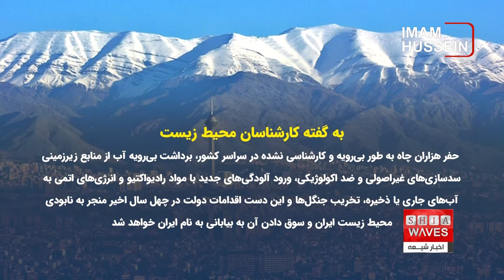پایان سومین خشکسالی پیاپی ایران ، و انتظار ۴ ساله شدن آن بر اساس پیش بینی ها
حیدر مجید گزارش می دهد👉👉

گفتگوی اخبار شیعه با امید فراغت, روزنامه‌نگار از تهران 👉🔸
سال آبی ۱۴۰۱ - ۱۴۰۲ در ایران ، در حالی به پایان رسید که بارندگی ۱۴.۳ درصد کمتر از متوسط بلند مدت بود و این سال لقب سومین خشکسالی پیاپی ایران را به خود اختصاص داد.
حال مدیرعامل «آبفای» کشور گفته که در حال گذراندن چهارمین سال پیاپی خشکسالی در کشور هستیم.

پیامدهای ناشی از تغییر اقلیم، به ویژه در اثر افزایش گازهای گلخانه ای، طیّ سال‌های اخیر مشکلات زیادی را همراه داشته که به صورت مستقیم یا غیرمستقیم بخش‌های مختلف دنیا را تحت تأثیر قرار داده است.

یکی از مهمترین پیامدها ، افزایش وقوع بلایای جوّی-اقلیمی نظیر سیل، خشکسالی، چرخندهای حارّه‌ای، بالا آمدن سطح آب دریا، توفان ، گرد و غبار و نظایر آن است، که شایع‌ترین آنها در ایران ، وقوع سیل و خشکسالی است.
با توجه به موقعیّت جغرافیایی ایران ، خشکسالی یکی از مهمترین و شایع ترین بلایای جوی-اقلیمی است که این کشور را متأثر می سازد.
بررسی میزان بارندگی‌ها در ایران طی یک بازه زمانی ۱۰ ساله نشانگر این است که ایران بارندگی‌های مورد نیاز خود را دریافت نکرده و در شرایط خشکسالی بوده است.
طی چند سال گذشته اکثر مناطق ایران سهم بارشی خود را دریافت نکرده‌اند و آثار کم‌بارشی‌ها و کمبودها در طبیعت باقی مانده است ، چرا که بارش‌هایی که ایران در گذشته دریافت می‌کرد، وارد طبیعت شده ، و چرخه آب تجدیدپذیر را ایجاد می‌کرد ، و موجب تقویب آب‌های زیر زمینی می‌شد ، اما در سه سال اخیر بر اثر خشکسالی هیچکدام از این جریانات رخ نداده است.
نتایج حاصله از برخی پژوهش ها ، جهت بررسی وضعیّت خشکسالی در ایران، نشان داده است که طیّ سی سال آینده شرایط خشکسالی در ایران رو به افزایش خواهد بود ، و  وضعیّت خشکسالی در سال ۲۰۳۹ به مراتب بحرانی‌تر خواهد بود.
برخی تحلیل ها هم حکایت از آن دارد که بخش عظیمی از ایران در ۳۰ تا ۴۰ سال آینده تبدیل به «بیابان» خواهد شد.
بر اساس گزارش‌ها و نظر کارشناسان محیط زیستی، ایران در سال پیش رو با خشکسالی جدی و فزاینده‌ای مواجه است، به گونه‌ای که زندگی همه ساکنین آن سرزمین را تحت تاثیر قرار خواهد داد.
هاشم امینی، مدیرعامل شرکت مهندسی آب و فاضلاب ایران، دوره کنونی را چهارمین سال پیاپی خشکسالی در کشور خواند و گفت با وجود پیش‌بینی‌های سازمان هواشناسی مبنی بر «بارش‌های نرمال و فرا نرمال»، شاهد کاهش بارش‌ها در پاییز امسال بودیم.
او روز شنبه ۲۵ آذر گفت کاهش بارش‌ها نگرانی‌ها را در حوزه منابع آب کشور افزایش داده است.
احمد وظیفه، رییس مرکز ملی اقلیم سازمان هواشناسی، بهمن ماه سال گذشته هشدار داده بود ۹۰ درصد مساحت ایران درگیر خشکسالی است.
به گفته او، خشکسالی در کشور انباشته شده و طی دو دهه گذشته، کم‌بارشی در برخی استان‌ها بیشتر از میزان بارندگی‌ها بوده است.
پیش از این اسنادی درباره فرونشست‌های زمین در مناطق مختلف ایران ، نشان می‌دهند هم‌زمان با بحرانی‌تر شدن فرونشست‌ها، دولت ایران ، اطلاعات در این زمینه را به عمد از دید عموم مردم پنهان می‌کند.
یکی از این اسناد، نامه‌ای «خیلی محرمانه» حاکی از فرونشست ۵۵۰ کیلومتر مربع مساحت تهران و نواحی اطراف آن است.
بر اساس اظهارات مقام‌‌های رسمی ایران ، ۴۹ درصد جمعیت کشور یعنی ۳۹ میلیون نفر از مردم ایران در معرض خطر ناشی از فرونشست زمین هستند.
آمار سال ۹۵ نشان می‌دهد تعداد کل واحد‌های مسکونی فاقد اسکلت واقع در پهنه‌های فرونشستی زمین، چهار میلیون و ۲۴۰ هزار واحد برآورد شده است.
هرچند بحران آب معضل جدیدی در ایران نیست اما به نظر می‌رسد مسئولان بدون آن‌که نقش عملی و برنامه‌ای برای عبور از این بحران داشته باشند تنها به دادن وعده‌هایی برای رفع مشکلات اکتفا می‌کنند.
از مهم‌ترین معضلات بحران بی‌آبی و خشکسالی، مسئله مهاجرت ساکنان مناطقی است که با خشکسالی دست و پنجه نرم می‌کنند.
کمبود شدید یا نبود آب،‌ از بین رفتن زمین‌های کشاورزی و در برخی موارد معلق شدن ذرات گرد و غبار ناشی از بیابان شدن زمین‌های بایر کشاورزی علاوه بر آن‌که خطرات زیست محیطی جبران‌ناپذیری دارد منجر به مهاجرت ساکنان آن مناطق به شهرها و حتی کشورهای مجاور می‌شود و این موضوع عامل بر هم زننده تعادل پراکندگی جمعیت است.
اما بحران بی‌آبی و خشکسالی در ایران تنها به دلایل زیست‌محیطی خلاصه نمی‌شود.
به گفته کارشناسان محیط زیست، حفر هزاران چاه به طور بی‌رویه و کارشناسی‌ نشده در سراسر کشور، برداشت بی‌رویه آب از منابع زیرزمینی، سدسازی‌های غیراصولی و ضد اکولوژیکی، ورود آلودگی‌های جدید با مواد رادیواکتیو و انرژی‌های اتمی به آب‌های جاری یا ذخیره، تخریب جنگل‌ها و این دست اقدامات دولت در چهل سال اخیر منجر به نابودی محیط زیست ایران و سوق دادن آن به بیابانی به نام ایران خواهد شد.